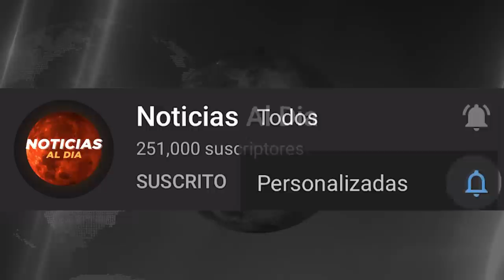CHINA Y TAIWAN HOY NOTICIAS 04 DE AGOSTO 2022, URGENTE ULTIMA HORA SE PREPARAN PRESTAMOS HOY